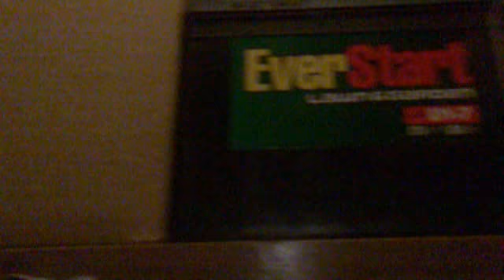Subs in Closet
subs in closet with a 500 watt amp